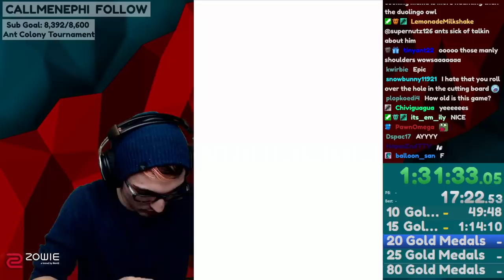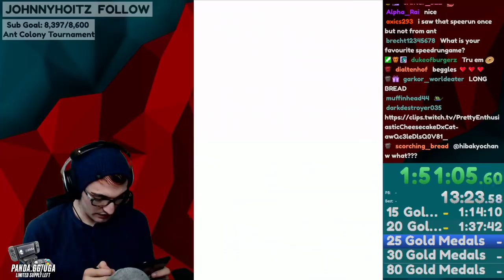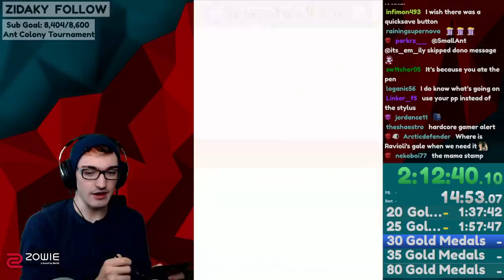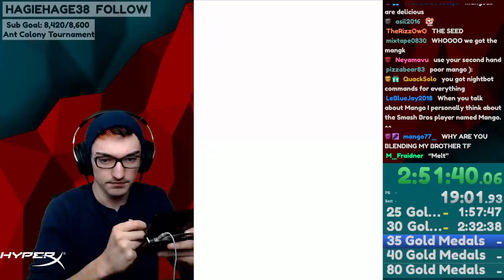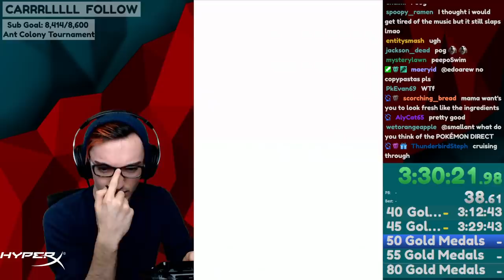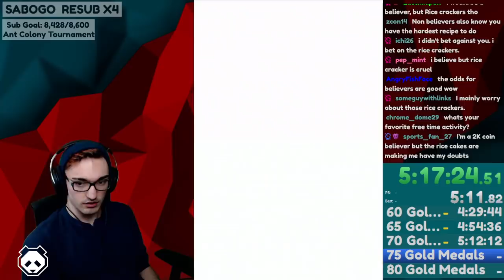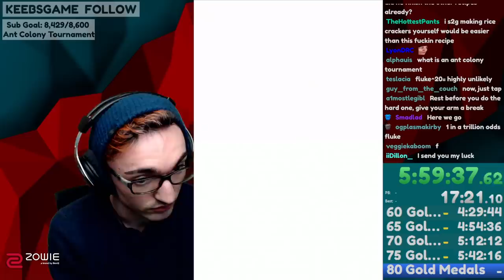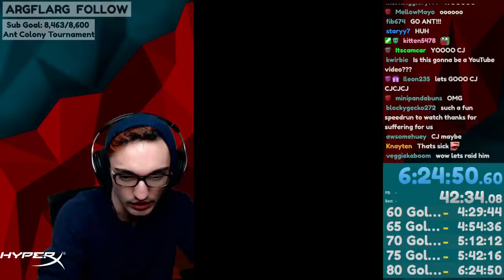Cooking Mama Grand Finale Rematch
Can I defeat Cooking Mama in the greatest rematch of all time?